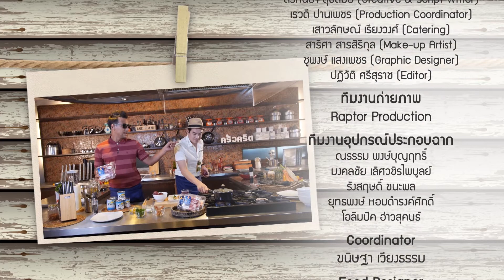ครัวคริตจานหลัก | ลูกนี้ ลูกนั้น ลุกไหน | 26 ก.ค.58 | EP.40 | Part 3/3